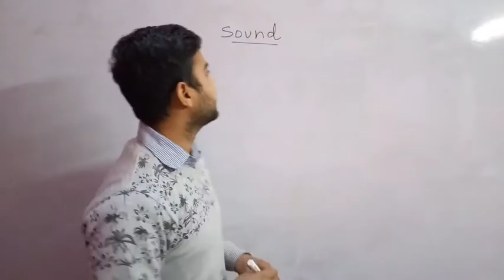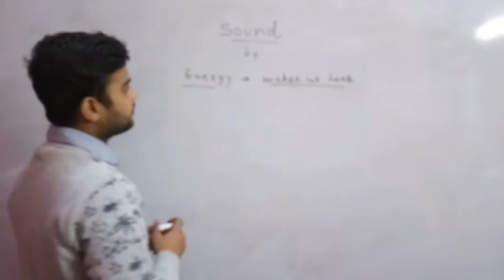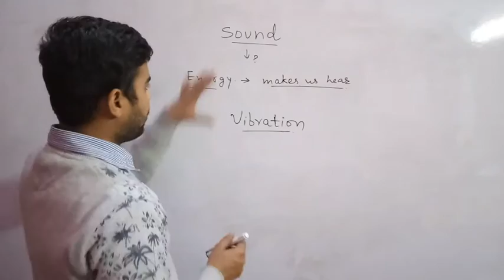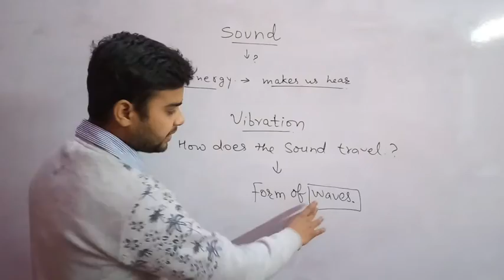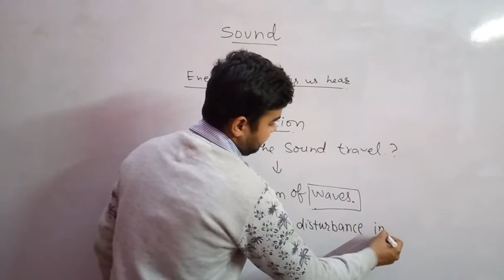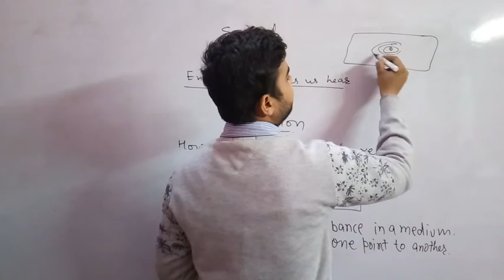Sound : CBSE Class 9 IX Science (Physics) . hindi and english . physics. Navya Educator